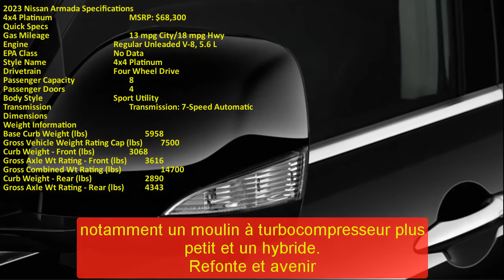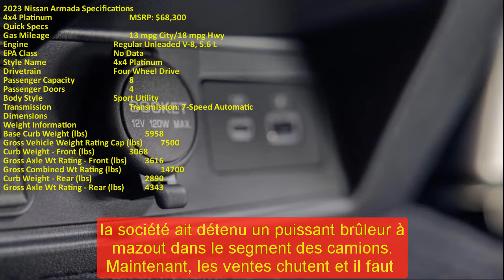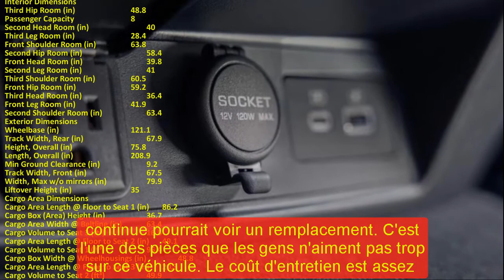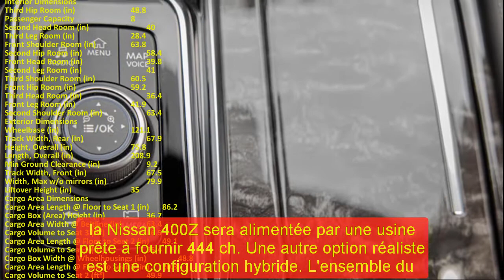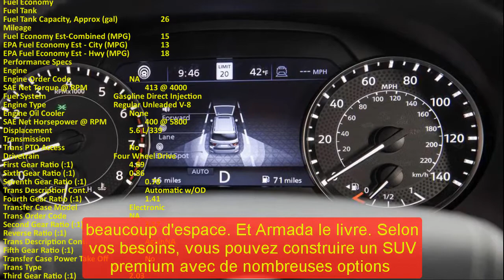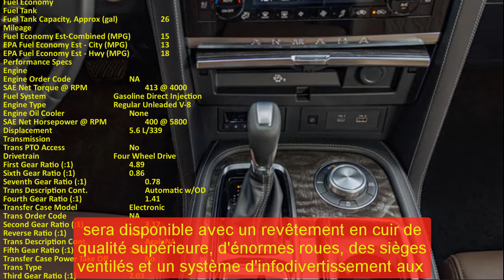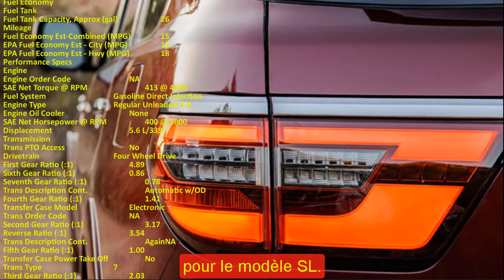2023 nissan armada platinum | 2023 nissan armada sl midnight edition | nissan armada 2023 español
2023 nissan armada platinum | 2023 nissan armada sl midnight edition | nissan armada 2023 español
Respect.